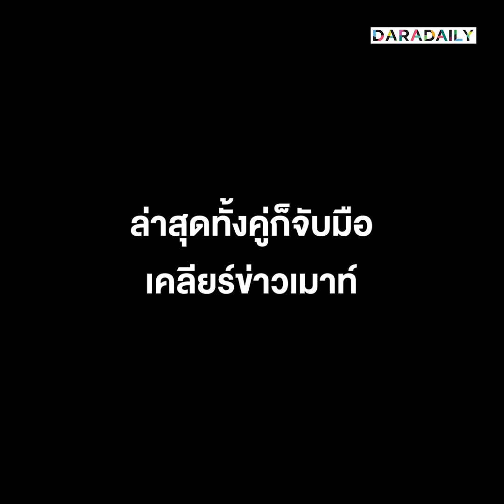“ป๊อก-มาร์กี้” จับมือเคลียร์ข่าวเมาท์ สามีฮิปฮอปซุกกิ๊ก